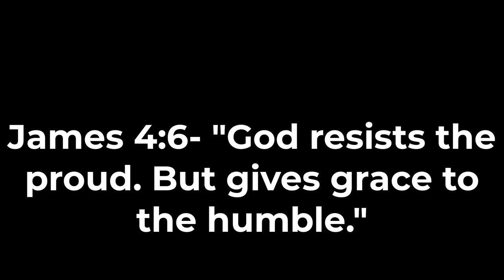Gino The Hot-Headed Heretic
Several people have asked why I do so many videos on Gino Jennings. It is because among today's false prophets (TD Jakes, Joel Osteen, etc.), Gino speaks the most from the scriptures. However, there are many lies that he blends in with truth. Also, as documented in this video, he is the most arrogant preacher I have ever seen. I have never heard anyone claim they've done more works than our Lord & Savior Jesus Christ.